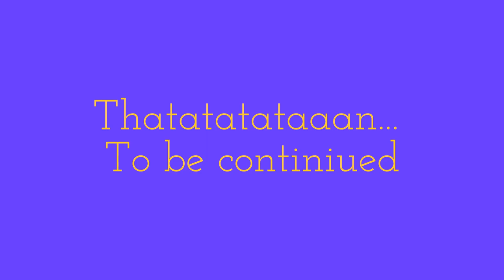Koto Plays Evoland #5-Monster party!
Hello there, did you miss Evoland? Whether yes or not, here is a new video! This time we continue walking around the maze, having much monster parties!
Cover art is by Kurunya on DeviantArt.
Hello Ricocheters, this is another video of Kotooshu Kraken's channel.If you clicked subscribe, that means you are lucky, becouse this is a great channel about Tanki Online, Need for Speed, Terraria, Pokemon and more games!
-Don't forget to tell your advices and opinion